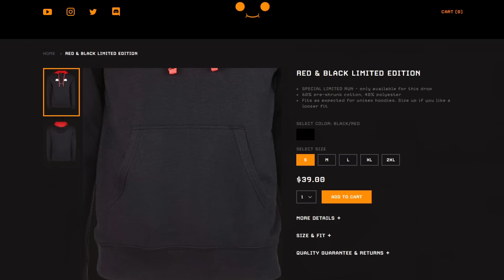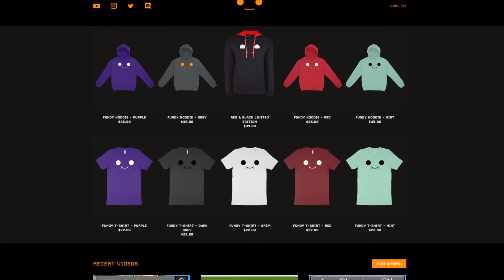So I added a "baby mode" difficulty to Minecraft...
I made a new difficulty in Minecraft, called "Baby Mode". As opposed to my previous video where I made Minecraft impossible, this is the exact opposite

If you buy any merch, there is a little message box on the website where you can tell me anything. I"ll read it and try to respond!

(I cannot guarantee that this plugin works properly as I made it at 6am)